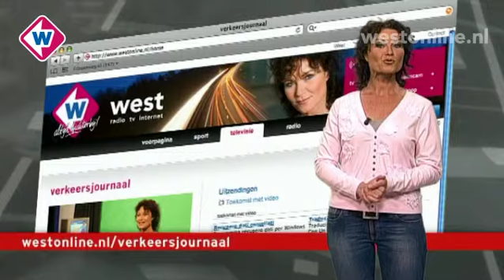Verkeersjournaal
Woensdag 8 juni: Staking HTM, Heuvelweg Leidschendam, Hoge Brug Stompwijk